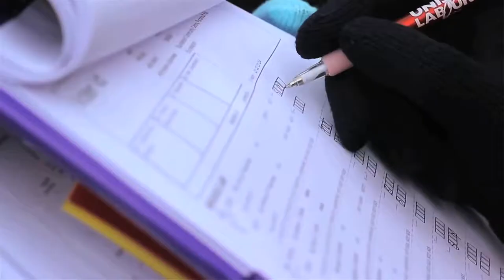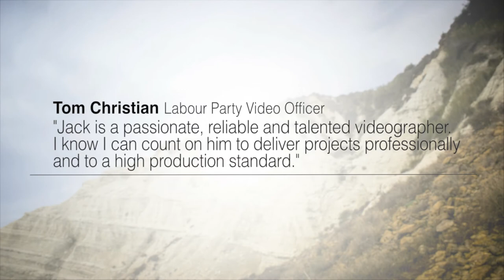Jack Slater Showreel 2014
This video presents the highlights of my filmography from the past two years. This includes extracts of the following in this order:

- Sicily - A Timelapse
- Eastleigh: One day to go
- Standing up for Croydon North
- On Your Side
- We Can Thank Ken For That
- Go Stand up for Labour!
- Zoe West: On The Shelf
- Zoe West: Before It's Turned Live Session
- RLSB: Early Years Programme
- The Lone Warden

If you are impressed by my work and wish to see more or are interested in contacting me check out my I also post updates about my work on Twitter so you can follow me @Jack_Slater.